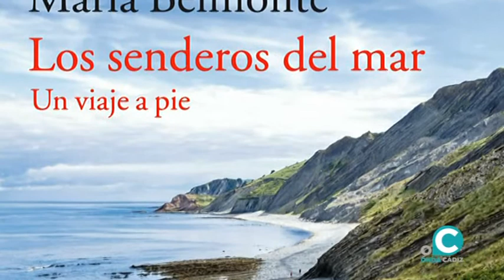EL PALENQUE. CONSUMO RESPONSABLE. 08 05 21 ONDA CÁDIZ TV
En El Palenque de esta semana hablaremos sobre el consumo responsable y sostenible y el papel que juegan tanto las instituciones públicas como privadas al igual que la responsabilidad directa de la ciudadanía con:

Lola Yllescas - Ecologistas en Acción
David Cifredo - Presidente de Facua
Eliseo Gil - Miembro de la Red Agroecológica de Cádiz